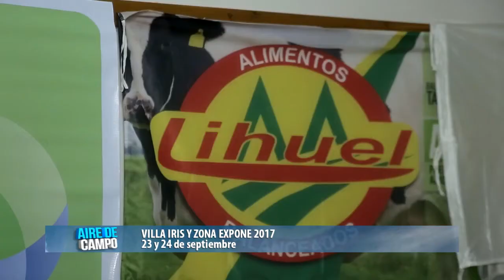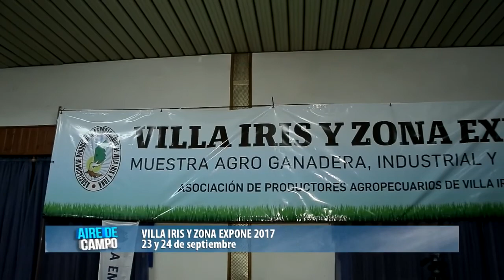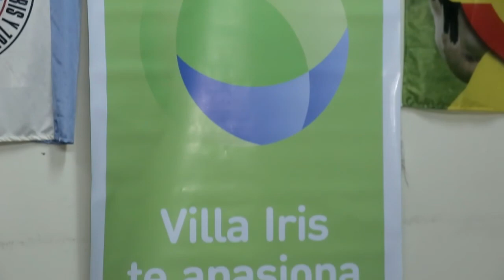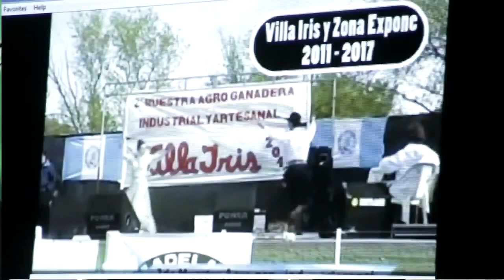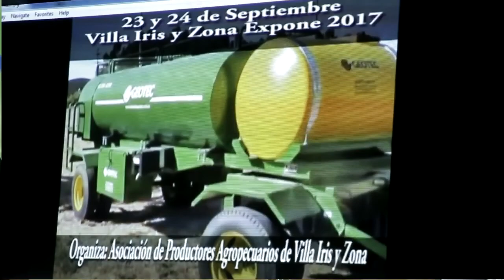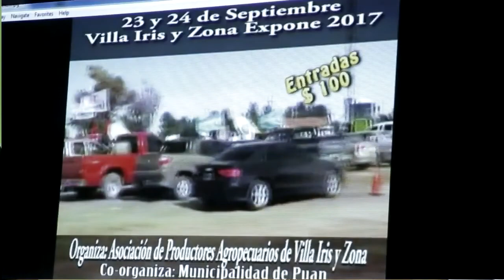SE PRESENTO LA EXPO "VILLA IRIS Y ZONA 2017".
Conferencia de Prensa que se realizo con motivo del Lanzamiento del evento Villa Iris y Zona Expone 2017. 7ma. Muestra Agroganadera Industrial y Artesanal.
La misma fu encabezada por el Intendente Municipal, Facundo Castelli, Walter Schenkel, representante de la firma martillera Medelan y Carlos Passoni, Presidente de la Asociación de Productores de Villa Iris y la Zona.
COBERTURA FILMICA DE "AIRE DE CAMPO".